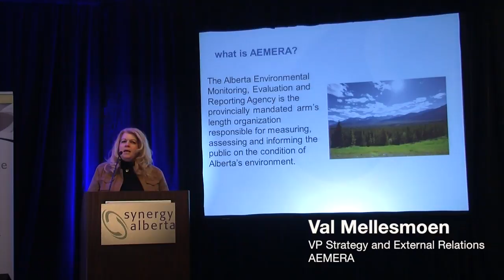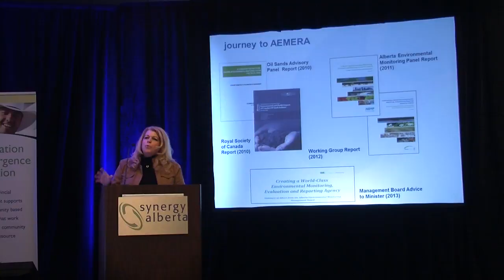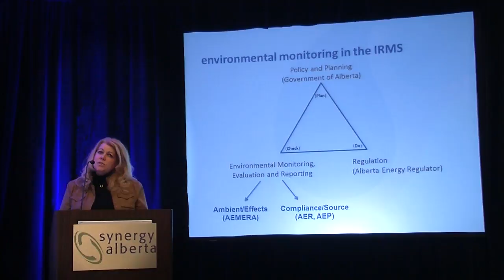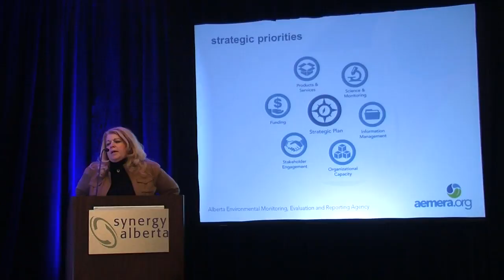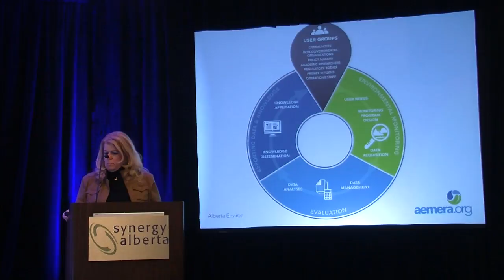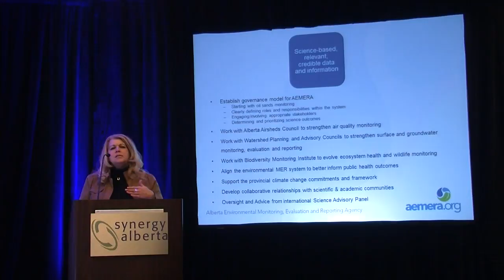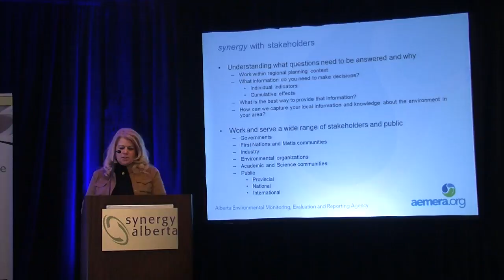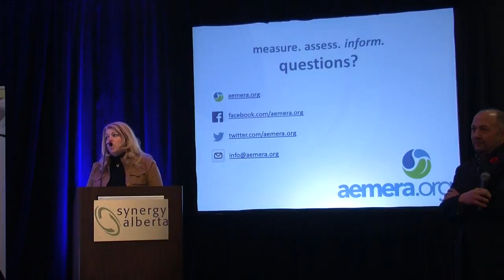A New Approach to Environmental Monitoring, Evaluation & Reporting in Alberta - Val Mellesmoen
Officially established on April 28, 2014, the Alberta Environmental Monitoring, Evaluation and Reporting Agency (AEMERA) is the provincial monitoring agency responsible for measuring, assessing and informing the public on the condition of Alberta’s environment. Created
under the Protecting Alberta’s Environment Act, AEMERA’s mandate is to provide provincial environmental monitoring, evaluation and reporting. AEMERA’s Vice-President of Strategy and External Relations Val Mellesmoen will provide a brief update on the current work of AEMERA, and talk about how it is moving forward to engage and involve industry, First Nations and Metis communities, and all Albertans to define and answer key questions about the state and conditions of Alberta’s environment.
Val Mellesmoen joined the AEMERA as the Vice-President of Strategy and External Relations in May 2015.
Prior to joining AEMERA, Val owned and managed a strategy and communications firm for 10 years, which included a project to develop and build the aemera.org brand.
In 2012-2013, she also lead the marketing, communications and broadcast efforts for the inaugural year of the Tour of Alberta Pro Cycling Event, where she promoted both the event, and the province of Alberta, around the world.
Her consulting work follows seven years as a senior communications director in three different ministries for the Government of Alberta; Environment, Innovation and Science, and Economic Development, and the press secretary to the Premier of the Northwest Territories (NWT), where she was actively involved in the creation of the territory of Nunavut, and the environmental approvals and community agreements for Canada’s first diamond mines.